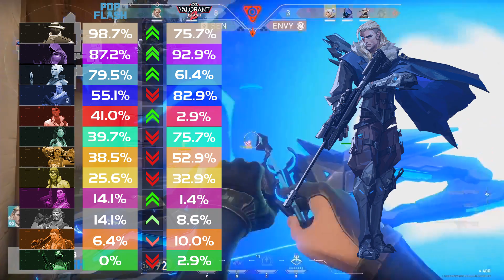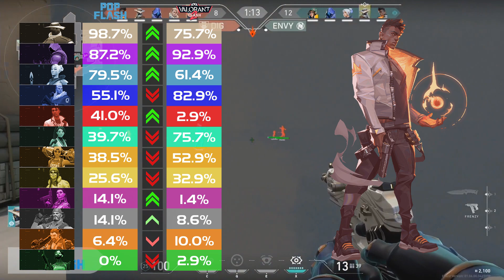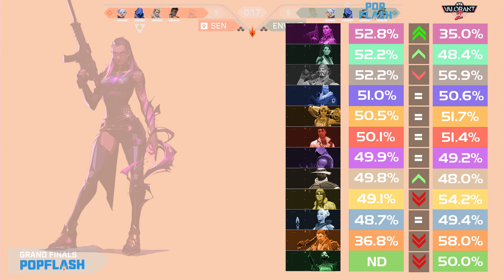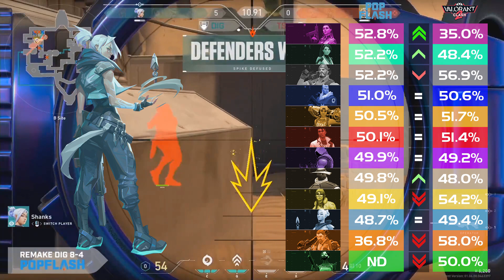Computing Competitive - POPFLASH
In this Computing Competitive we look over the last of what the North American Ignition Series has to offer; POPFLASH.